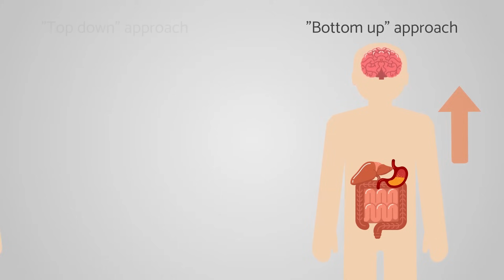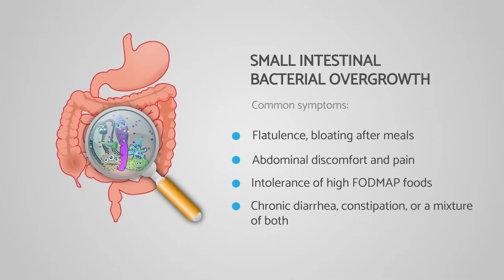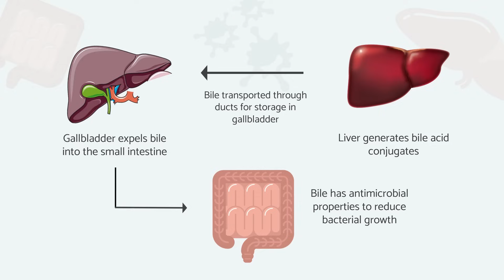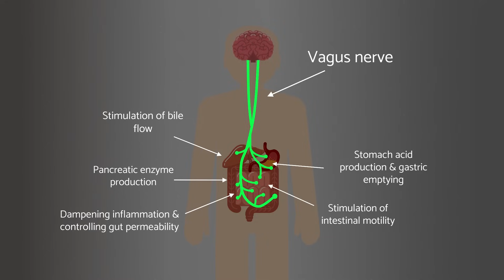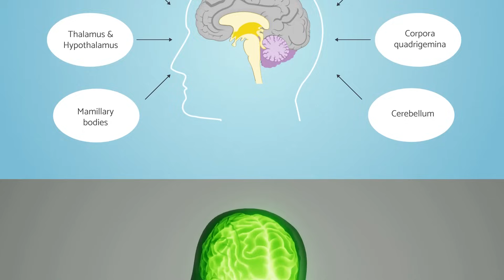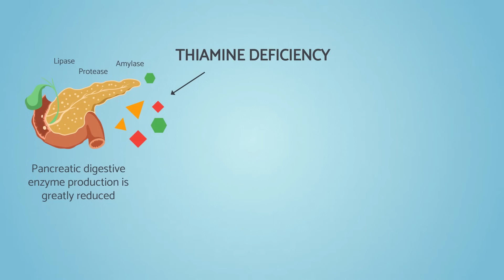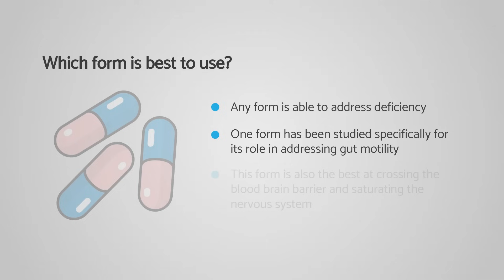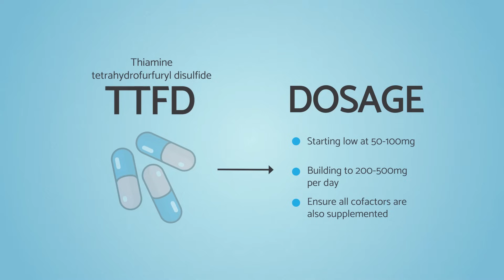SIBO & IBS Caused By VITAMIN DEFICIENCY?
Can SIBO, IBS & GERD be caused by a deficiency in thiamine (vitamin B1)? The answer is YES.

Almost every function of the gut requires input from the autonomic nervous system, and in the context of thiamine deficiency... this system becomes broken. Thiamine deficiency can cause:

- Low stomach acid and gastric emptying
- Low pancreatic enzymes
- Poor bile flow
- Slow intestinal motility
- Lower brush border enzymes
- Heightened gut inflammation

For the only clean, additive-free version of thiamine TTFD - look to Objective Nutrients: